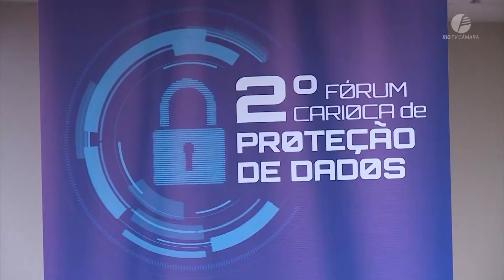Câmara Rio Notícias - 1ª Edição - 16.11.2023